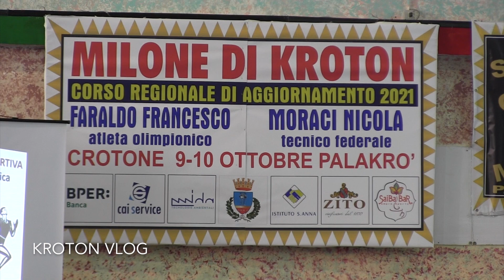Karate - Il campione olimpico Francesco Faraldi al Palakrò, Crotone